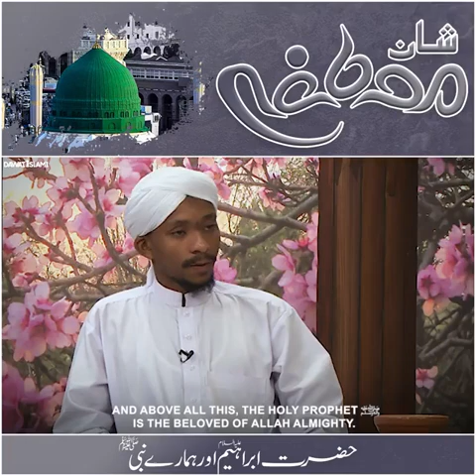Shan-e-Mustafa(S.A.W)||Hazrat Ebrahim(A.S)❣️ and Hazrat Muhammad (S.A.W)❣️